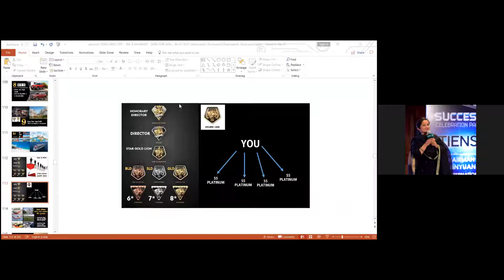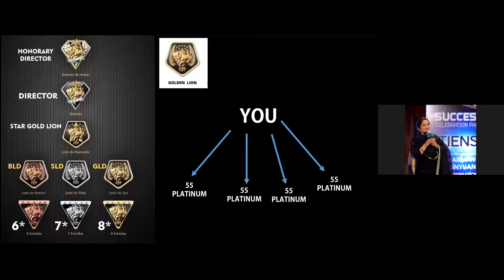POWERFUL TESTIMONIALS # 388 - TEAM IDNET SYSTEM